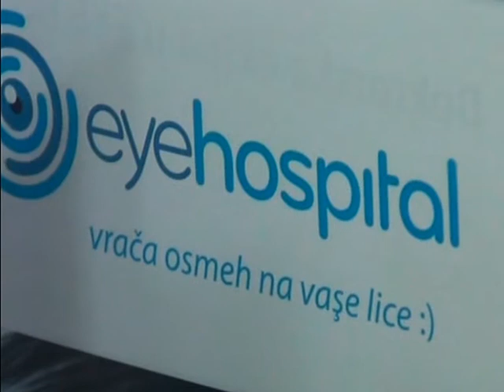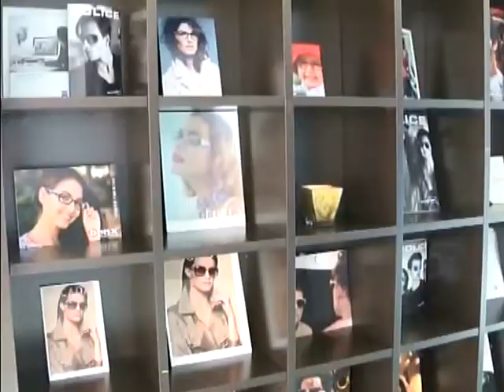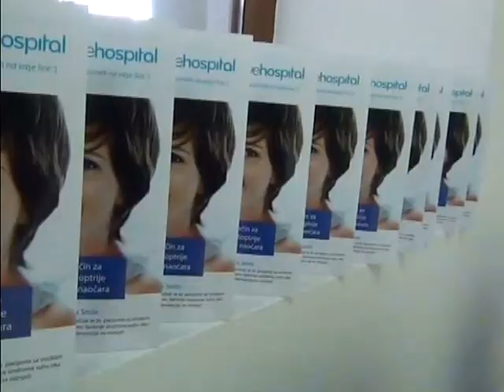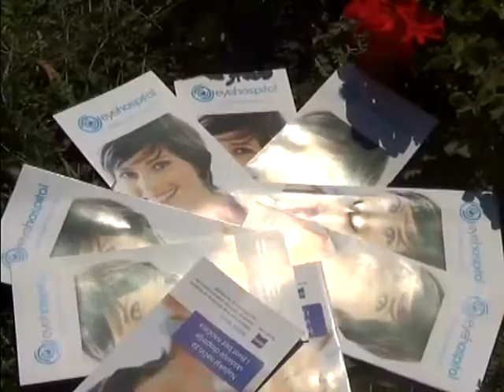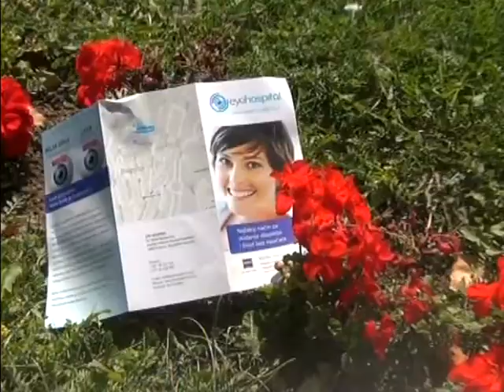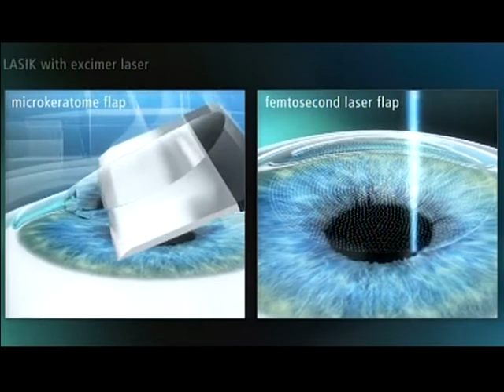Emisija ŽIVOT U ZDRAVLJU 42